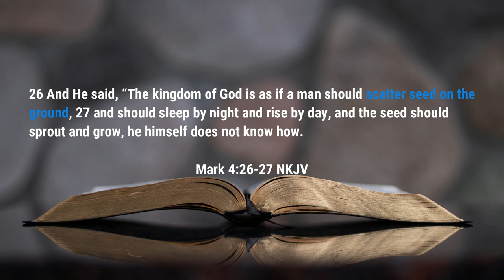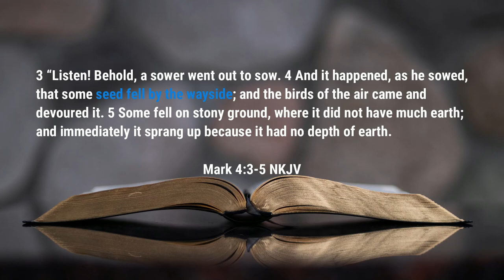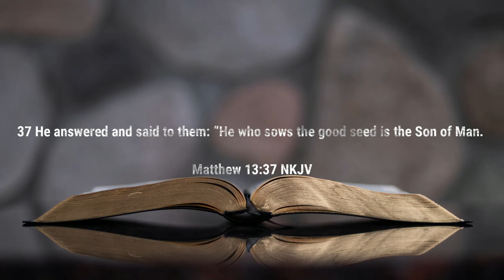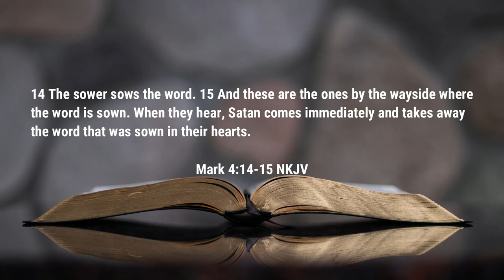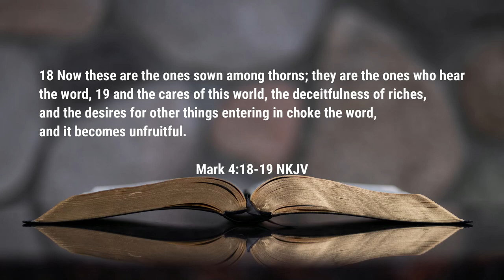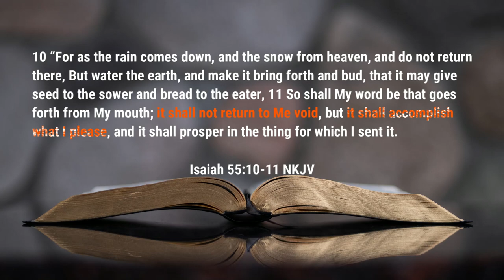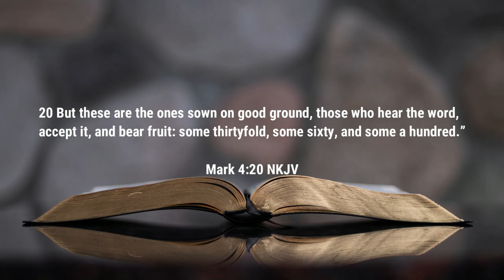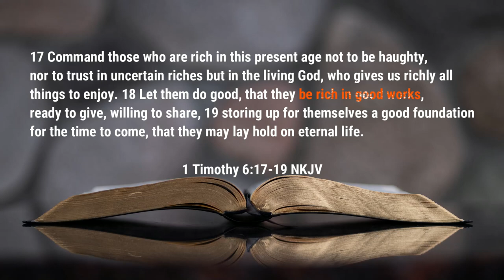From a Tiny Seed | Sermon | Rev. Leo H. McCrary II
From a tiny seed there is potential, promise, hope and growth.  The Lord has sown a seed in the world and desires for it to take root in you.  Are you conducive for the Word of God to take root in you?

0:32 - The Kingdom of God
8:34 - The Sown Seed
16:50 - Meeting the Right Conditions
23:23 - Good Fertile Ground
31:18 - What the Seed Becomes

Podcast locations
Amazon music